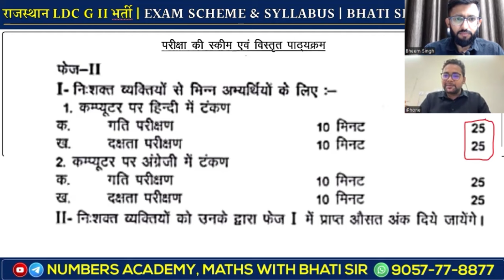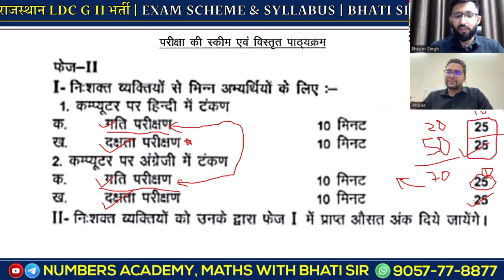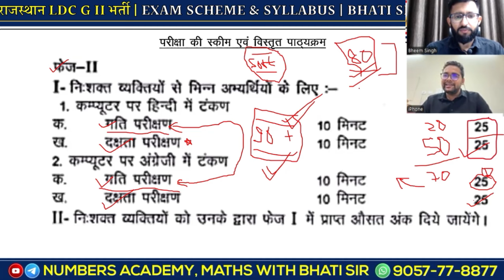राजस्थान LDC 2nd ग्रेड | Typing साथ में करें ? Typing तैयारी कैसे करें ? Sunir Sir & Bhati Sir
राजस्थान LDC 2nd ग्रेड | Typing साथ में करें ? Typing तैयारी कैसे करें ? जाने LDC टॉपर से | Sunir Sir & Bhati Sir

📚 LDC की तैयारी करने वाले ध्यान देवे जो MATHS & ENGLISH  में कमजोर महसूस करते है और MATHS & ENGLISH के CONCEPT नहीं समझ पाते, उन सभी के लिए -
🔴 LDC स्पेशल बैच
➡️ LDC GRADE II : MATHS स्पेशल

इस बार LDC में नौकरी लगनी है तो MATHS & ENGLISH को बनाए + पॉइंट I आप Bhati sir & Vishnu Sir (2nd ग्रेड टीचर) के साथ जुड़े आपका एग्जाम में इन दो विषय के कारण 100% गारण्टी से सेलेक्शन नहीं रुकेगा l ☝️☝️
जैसा हमारा प्लान है उसे फॉलो किया तो 100% सलेक्शन I🔥
Hurry Up ☝️☝️☝️☝️
MATHS : Hand Written BOOK 15 JUNE से उपलब्ध l

♻️ Course Features :
PATWAR EXAM | CET LEVEL : 12th | CET LEVEL : UG | LDC | REET LEVEL : I | REET LEVEL : II | RAS PRE | WOMEN SUPER. | FIREMAN EXAM | VDO EXAM | वनरक्षक EXAM | TAX ASSISTANT | IA | COMPUTER INS & MANY MORE EXAMS.

♻️ सरकारी नौकरी लगना है बहुत आसान l Numbers Academy पर पढ़े  BANK PO, RAS, INCOME TAX INSPECTOR, 2nd ग्रेड, 1st ग्रेड अध्यापक & SUBJECT EXPERT टीम से l

NOTE : Installment सुविधा & विशेष कैटेगरी के विधार्थियों के लिए अतिरिक्त छूट I

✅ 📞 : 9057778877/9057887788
हमारा लक्ष्य आपका चयन | धन्यवाद I🙏